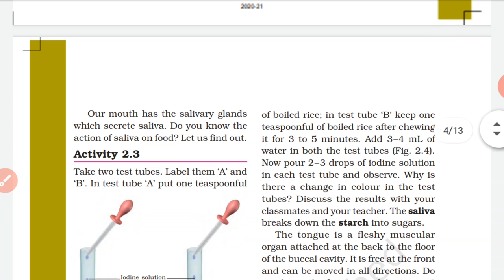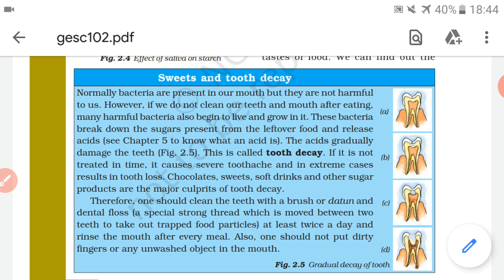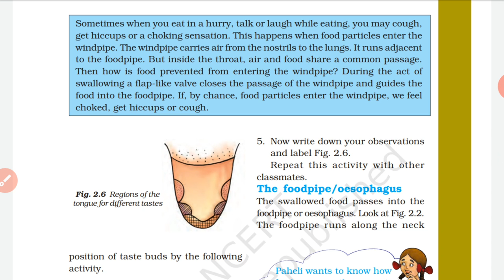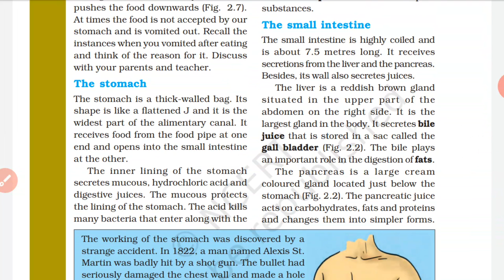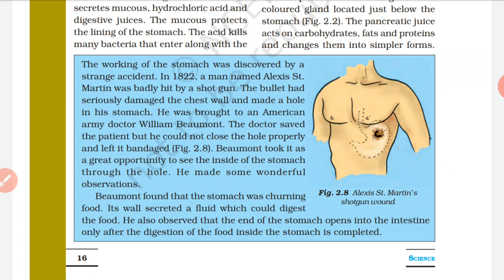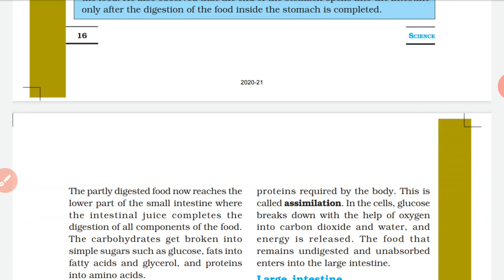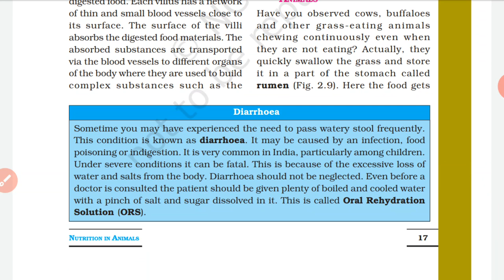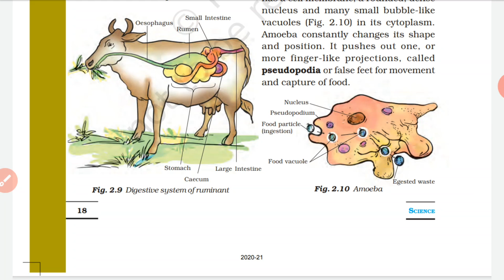class 7th science chapter 2( part 2)human digestive system( मानव पाचन तंत्र) teeth, tongue, stomach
for ssc
railways group d
ntpc
other competitive exam